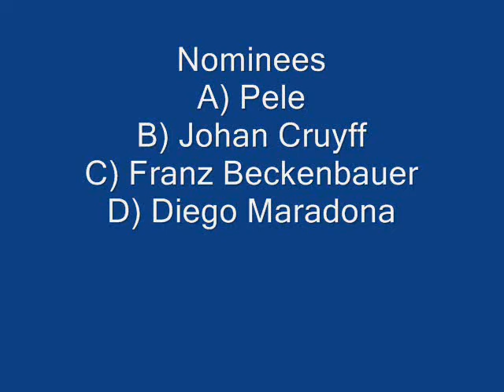worlds greatest sportsmen - footballers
Vote for who u think is  the greatest footballer of all time. This is Part 1 the winner will go straight the finale of the worlds greatest sportsmen along with the winners of the other sports to see who is the greatest of all time.